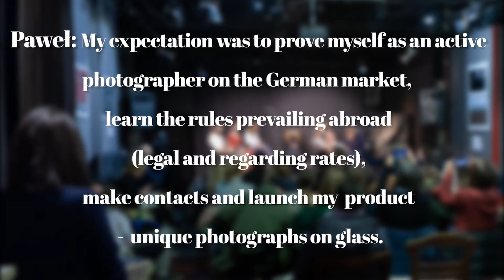Erasmus Paweł Sokołowski